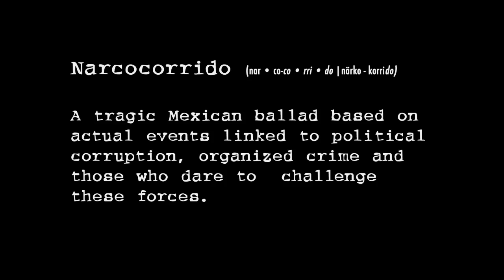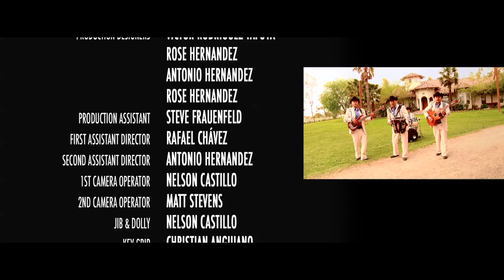El Corrido de Luciano Peña (Movie) - Effusion Pictures